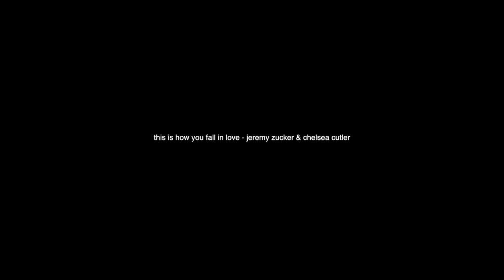this is how you fall in love by jeremy zucker and chelsea cutler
tihyfil

if you want to listen to my new song (please lol)